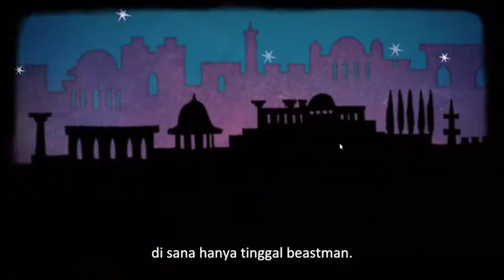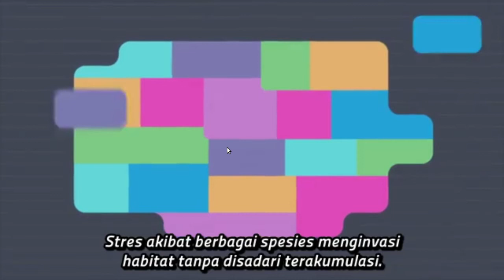Brand New Animal BNA Mengkritik Zionis Israel | Alur Cerita Anime | Teori Anime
Brand New Animal BNA Mengkritik Zionis Israel Alur Cerita Anime Teori Anime zionis israel Yahudi teori evolusi tentang dna kera, babi dan manusia serta kebodohan kaum beastman yang terlalu percaya pada dewa dewa sangat mirip seperti di kehidupan nyata tentang beberapa agama agama di dunia

intro 00:00
01:00 Anime BNA terispirasi dari kaum Yahudi
02:30 Zionis Israel
04:00 Alasan kaum Yahudi di benci dunia
06:00 Cara agar Yahudi tidak di benci dunia
08:00 Alasan kenapa Israel harus dibubarkan
10:00 Perbedaan hewan dan Manusia
11:00 Kritik terhadap agama
12:00 outro